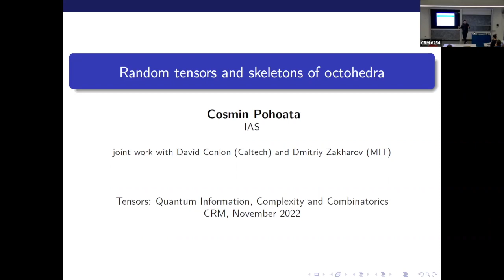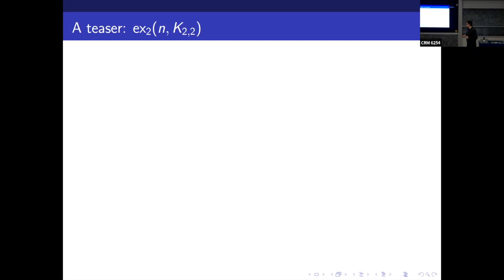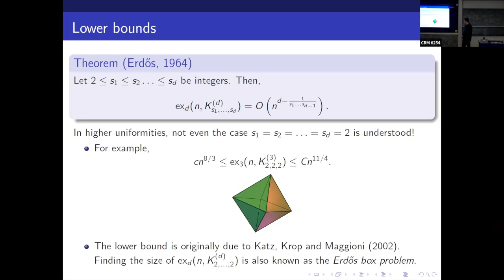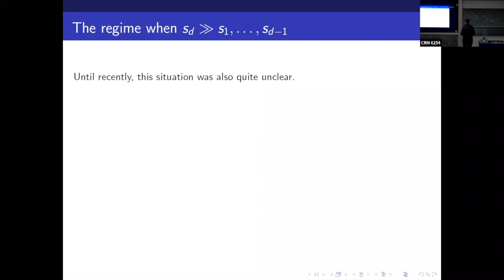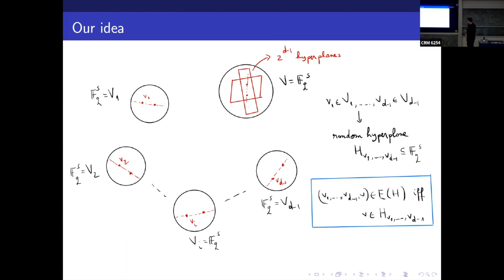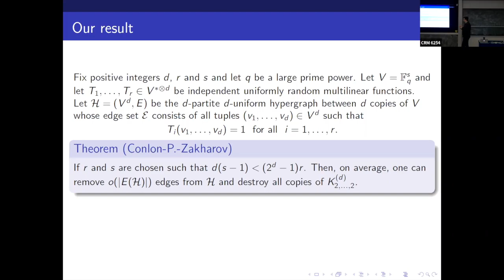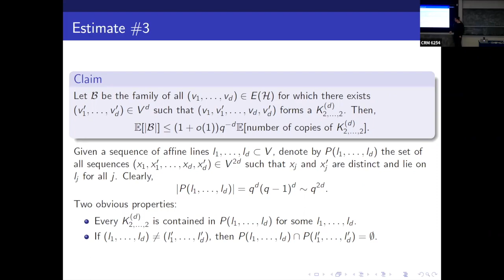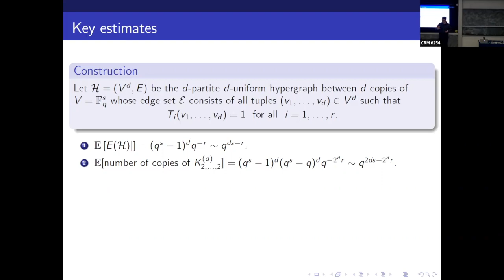Cosmin Pohoata: Random tensors and skeletons of octohedra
Atelier sur les Tenseurs: information quantique, complexité et combinatoires quantiques/ Workshop on Tensors: Quantum Information, Complexity and Combinatorics : novembre/November 14-25

Schedule: crm.umontreal.ca/2022/Tensors22/horaire_e.html

The Zarankiewicz is a central problem in extremal combinatorics which, in its most general formulation, asks for the maximum number of edges that a duniform hypergraph on a fixed number of vertices can have, provided that it does not contain any copy of a complete d-partite hypergraph. One of the many reasons this problem is rather special among Turán-type problems is that the extremal graphs in question, whenever available, always seem to have to be of algebraic nature, in particular witnesses to basic intersection theory phenomena. In this talk, we will discuss some recent progress and various new open questions which arise around one of its most tantalizing particular cases: the problem of determining the extremal number of d-dimensional octohedron, also known as the Erdős box problem